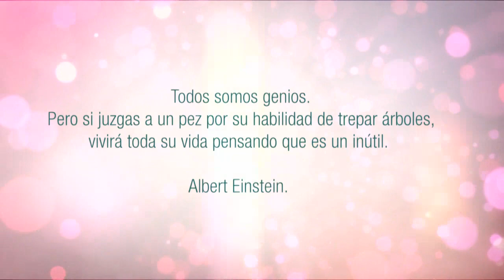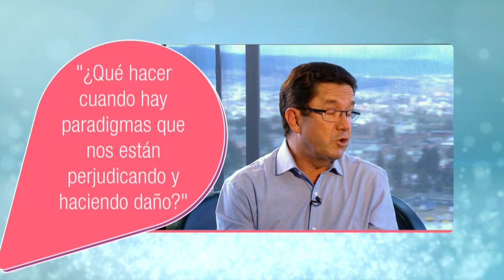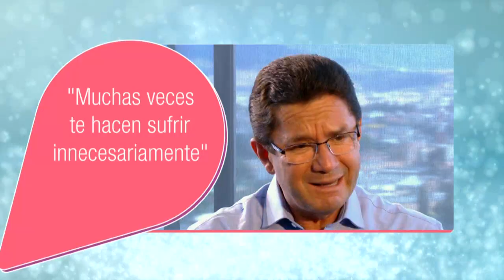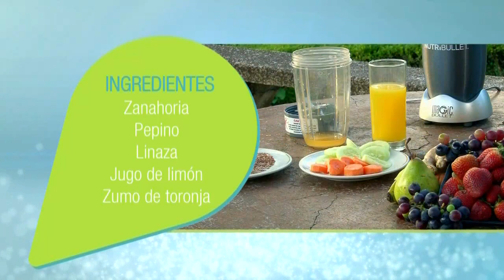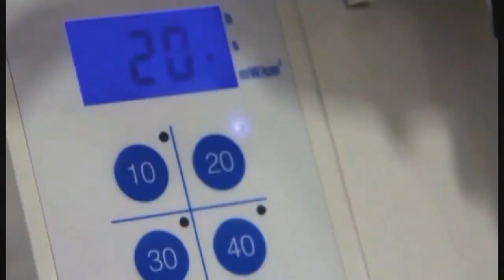Cambiar PARADIGMAS | Diana Alvarez & Camilo Cruz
Caracol Internacional